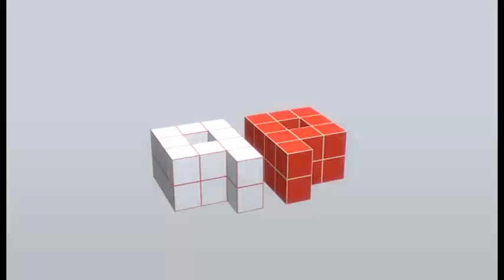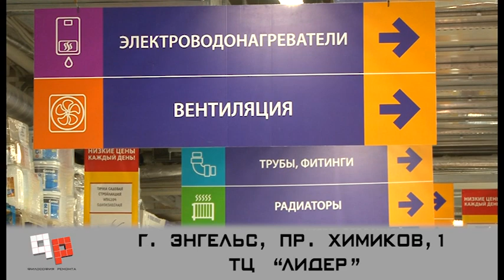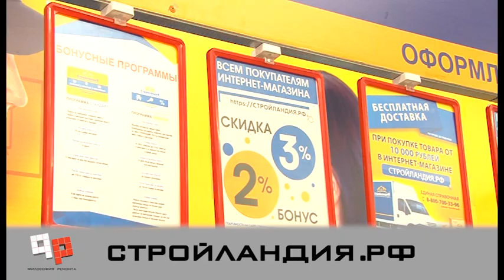Философия ремонта "Акриловые краски"